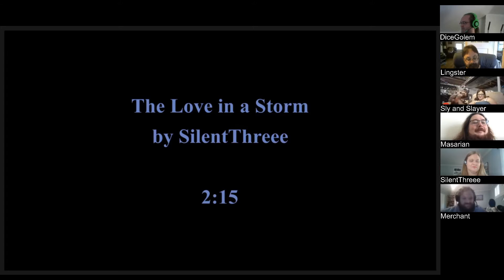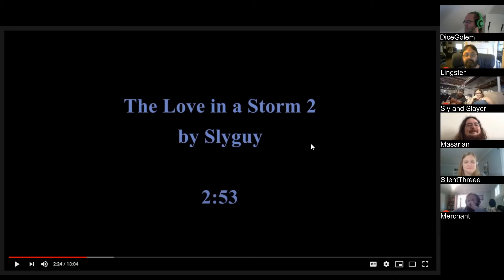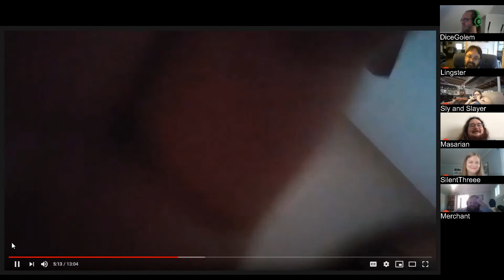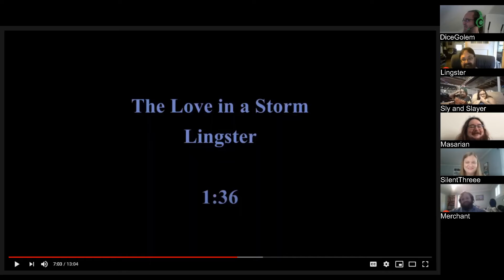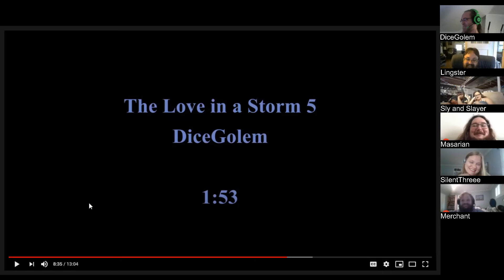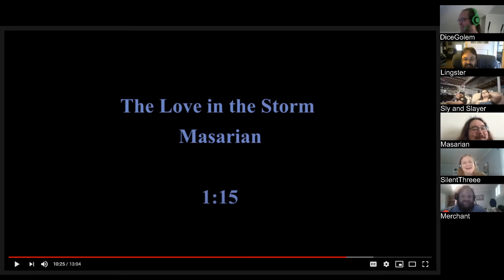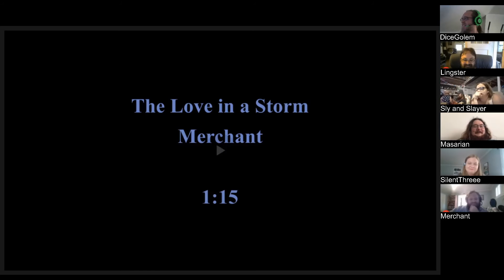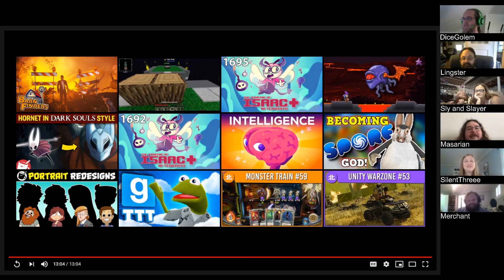Narrative Telephone 6: The Love in a Storm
A bunch of us got together and played Narrative Telephone! I requested everyone start with a prop, because I had made a big show of collecting some for my initial video, and Dice kept getting nervous. Everyone had their prop ready before they watched the story before theirs, so some of them ended up... not making a lot of sense. Some of them made perfect sense.